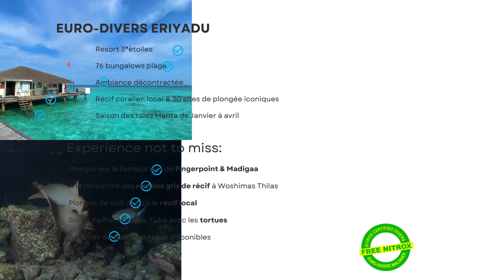À quoi s'attendre à Eriyadu Island Resort Maldives